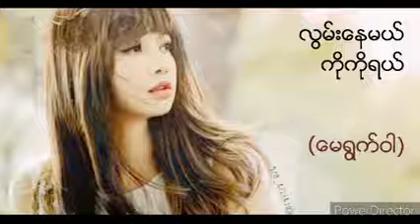လြမ္းေနမယ္ကိုကိုရယ္ ေမရြက္ဝါ (ဂီတာေဖဝင္း)